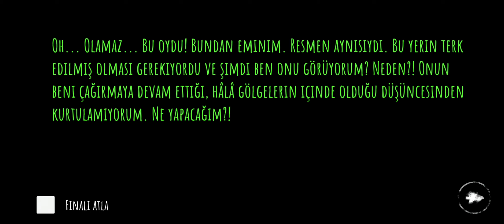Eyes the Horror Game Oynadım